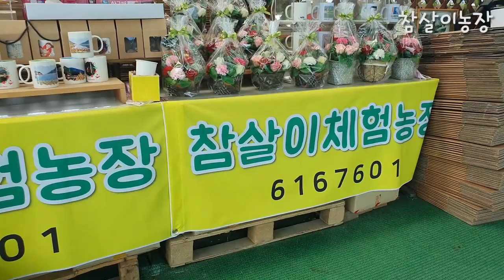참살이농장 홍보영상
달성군장애인재활자립작업장 & 참살이농장

항균제품(위생장갑, 항균롤팩), 비닐봉투, 홈페이지 제작, 천연비누

체험(꽃화분만들기, 꽃물들이기, 천연비누만들기, 김치담그기), 꽃배달

여러분의 작은 구매가 장애인들에게 큰 기쁨과 행복을 줍니다.
장애인들에게 희망을 주고 미래를 꿈꿀 수 있게 하는 것..
여러분의 따뜻한 마음이라면 가능합니다.